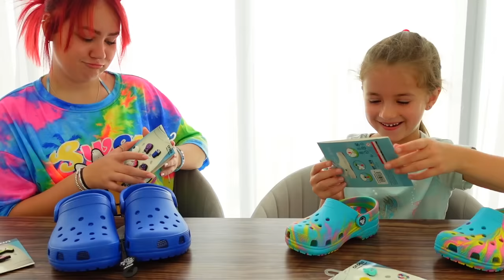Ruby and Bonnie New Crocs and decorating them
Ruby and Bonnie decorate their new Crocs..